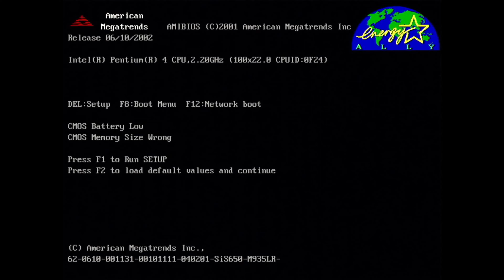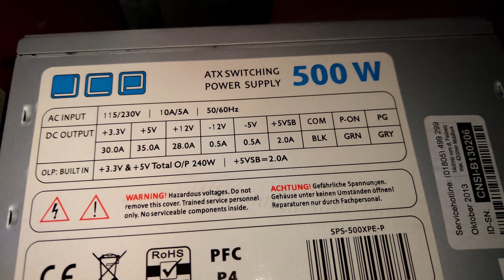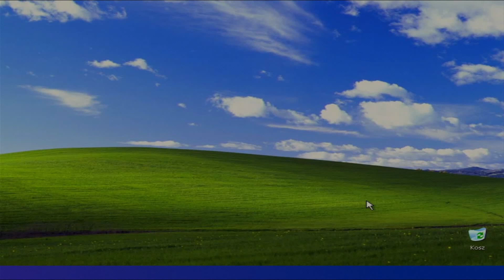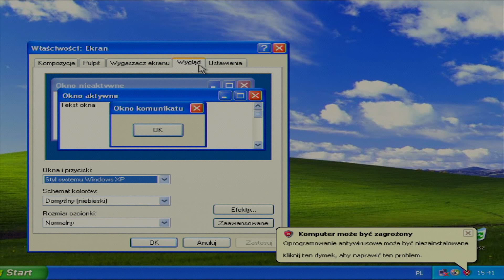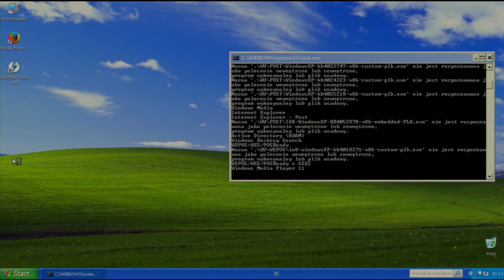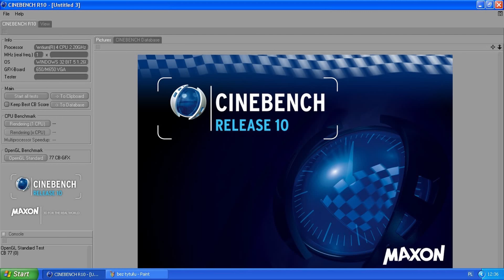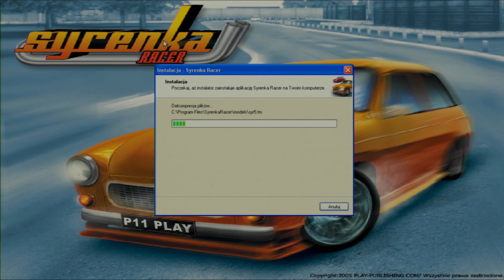Komputer ze śmietnika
To pierwszy (mam nadzieję że nie ostatni) komputer że śmietnika na moim kanale. w tym filmie sprawdzimy co potrafi taki "darmowy" komputer.

Specyfikacja:
Procesor: Intel Pentium 4 2,20 GHz
Chłodzenie: Box
Płyta Główna: ECS M935LR
Pamięć ram: SDRAM Hynix 512MB + Micron 512MB ECC
Karta Graficzna: Zintegrowana, Sis 650
Dysk: Seagate 80GB
Zasilacz: Eagle DR-A300ATX/JCP SPS-500XPE-P
Obudowa: Tracer TRO-585

00:00 Wstęp
00:04 Jak zdobyłem ten komputer?
00:23 Pierwsze wrażenie
00:50 Sprawdzenie czy komputer działa
01:20 Czyszczenie komputera
04:58 Instalacja Windowsa XP
06:36 Sprawdzenie konfiguracji komputera
07:55 Aktualizacja systemu oraz Delta City XP
08:22 Sprawdzanie czy da się obejrzeć na tym film
08:47 Cinebench R10
09:13 Cinebench R11.5
09:32 3DMark 2001
09:54 PCMark 2002
10:07 PCMark 2004
10:11 PCMark 2005
10:28 Gry
10:52 Podsumowanie

● Komputer z kosza

● Komputer z śmieci

● Darmowy komputer

● Wyrzucony komputer na śmieci

● Stary komputer

Film nie zawiera lokowania produktu ani płatnej promocji.